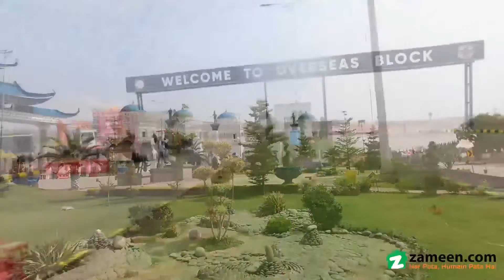7 MARLA RESIDENTIAL PLOT FOR SALE IN BLUE WORLD CITY CHAKRI ROAD RAWALPINDI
Confirmation 5 %
40 MONTHLY INSTALMENT
8 HALF YEARLY
We can assist you narrowing down the right areas for Residential Plot in Rawalpindi. Buying this property is bound to make you reasonable profits. This 1575 Square Feet sized property will d